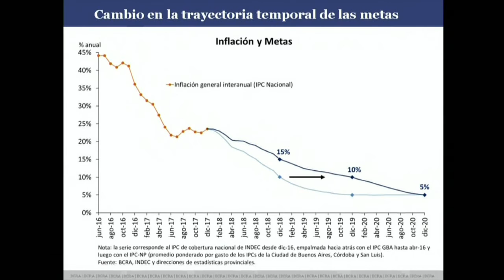Argentina eleva meta de inflación a 15% para 2018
El gobierno argentino elevó el jueves de 10% a 15% la proyección de inflación para 2018 y anunció que en los próximos años necesitará tomar más deuda para equilibrar sus cuentas públicas.